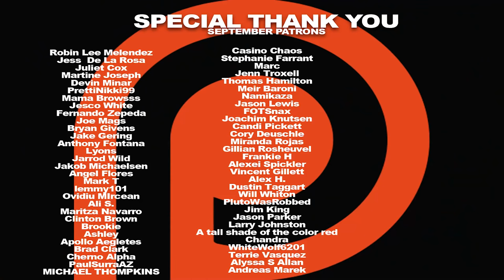Dexter: New Blood Episode 2 'Storm of Fuck' REACTION!!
Dexter's cabin becomes home base when a missing person case turns into a crime scene. Meanwhile, Dexter is trying to reunite with his son, Harrison. Dexter struggles to keep his old and new worlds separate. Here's Nikki & Steven's reaction to episode 2 of Dexter: New Blood.